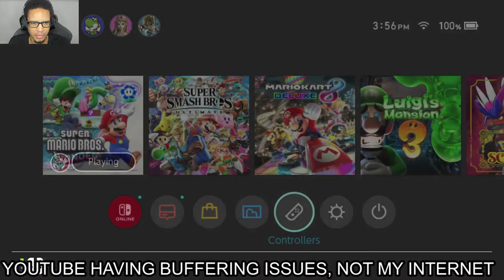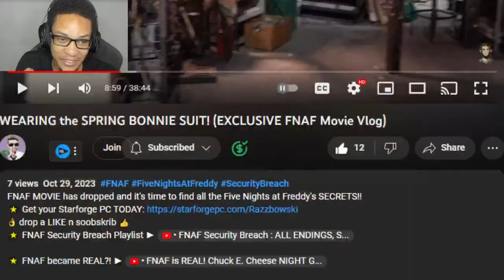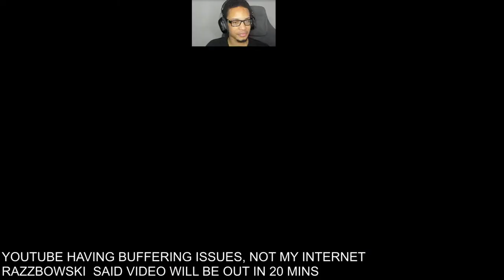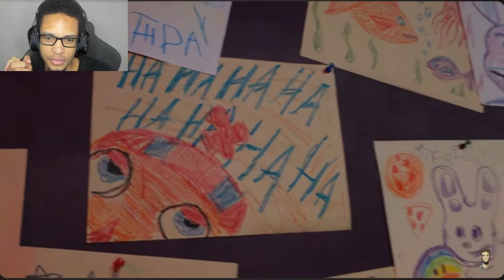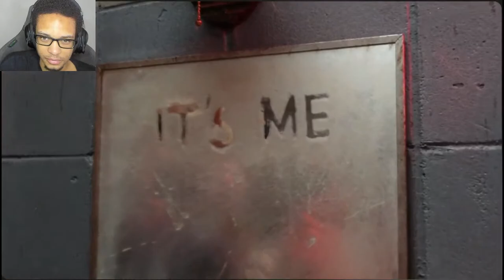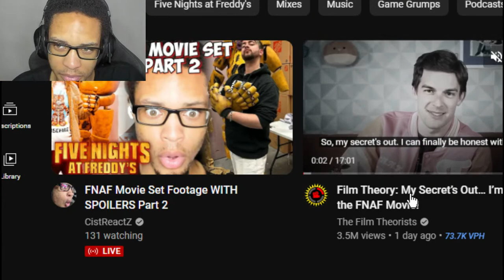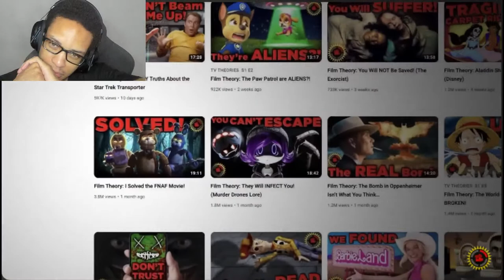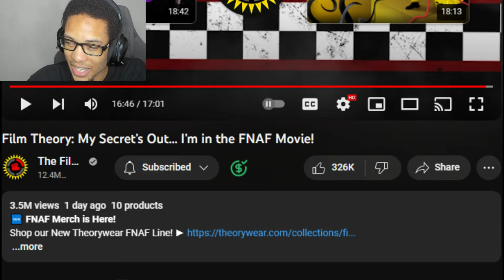FNAF Movie Set Footage WITH SPOILERS Part 2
FNAF Movie Set Footage Part 2, Dawko & Razzbowski & 8-Bit Ryan & Baz have new FNAF Movie Set Footage with SPOILERS this time around!
0:00 - Mario Wonder till FNAF Movie Set Footage
6:06 - FNAF Movie Set Footage
1:28:38 - Matpat in FNAF Movie